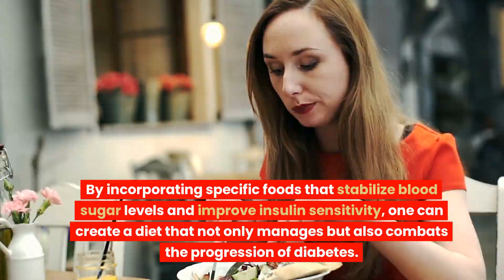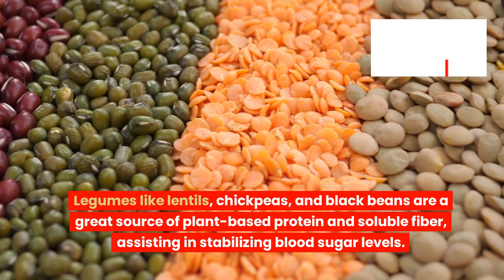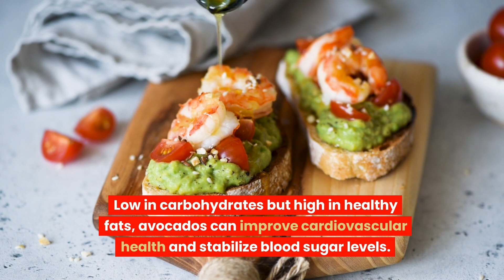10 Diabetes Foods To Eat Every Day To Help Reverse Diabetes & Keep Your Blood Sugar Levels Stable!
10 Diabetes Foods To Eat Every Day To Help Reverse Diabetes & Keep Your Blood Sugar Levels Stable!